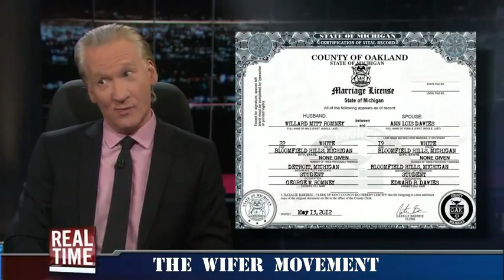Bill Maher Starts Wifer Movement (Good Quality Version)